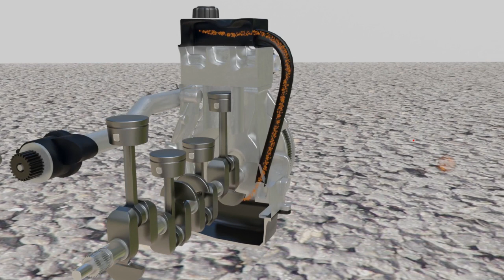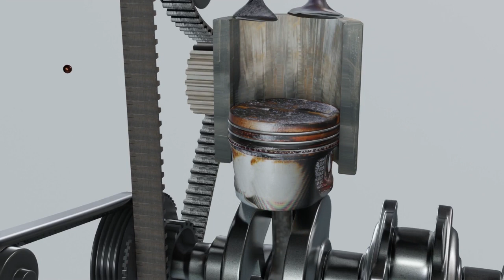КАК НАЧИНАЕТСЯ МАСЛОЖОР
Как получается масложор? И надо ли менять масло на более густое?

сам процесс сгорания топлива в цилиндрах всегда сопровождается появлением нагара это такой же нормальный процесс как и в любой печи. поэтому нагар в камере сгорания это явление неизбежное. Так же при работе мотора масло в любом случае попадает в камеру сгорания.

Пусть в очень очень минимальных количествах но попадает. Хотя бы через те же прорези в кольцах. Так же во время работы двигателя в картере постоянно присутствует масляный туман, таким образм смазываются цилиндры. При движении поршня вниз маслосьемное кольцо соскребает масло со стенок цилиндра. В канавке кольца есть сквозные отверстия через которые собранное масло стекает обратно в картер.

Думаю вы знаете что в моторе есть вентиляция картера, это шланчик который выходит из картера и подключается ко впускному коллектору.
Нужно это чтобы не было повышенного давления в картере. И вот через этот шланчик в коллектор попадет не только воздух но и часть маслянного тумана в небольшом количестве.

Когда поддаете газу - то масляного тумана становится больше, а значит больше масла попадет и в камеру сгорания.

То есть минимальный расход масла есть всегда! Не получится так, что вы зальете 4 литра масла, будете ездить на нем например 50 тысяч километров, и двигатель ни грамма его не сожрет. Таких чудес не бывает. И то что за 10 тысяч вы на щупе не видите расхода масла - это не значит что его нет.

И вот это микроскопическое поналу количество масла, пережигается в камере сгорания и оставляет после себя нагар. Сначала его почти не заметно, но он постепенно нарастает все больше, один слой накладывается на другой. Все это может происходить очень долго, десятки а то и сотни тысяч километров пробега.